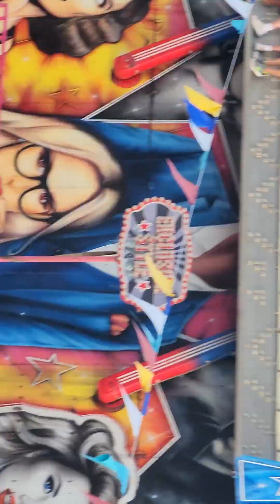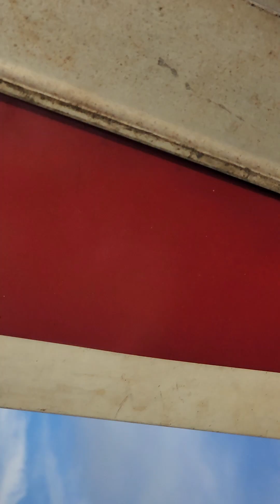সাউথ আফ্রিকার পোর্ট এলিজাবেথ এ আমরা যখন মেলায় গুরতে যাই।